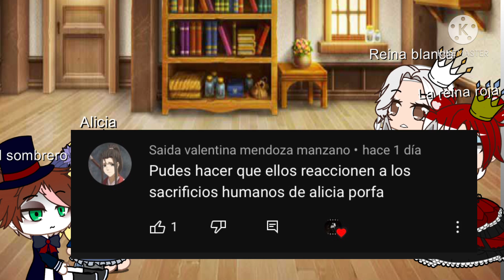Alicia del país de las maravillas reaccionan, a los sacrificios humanos de Alicia.